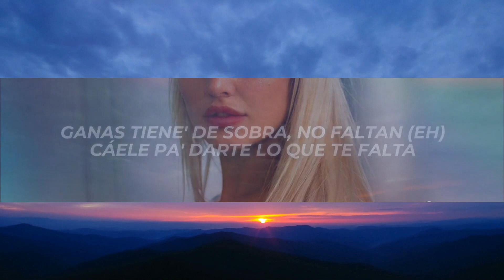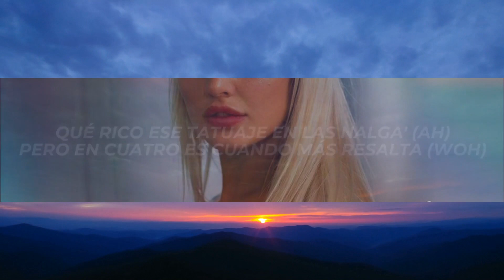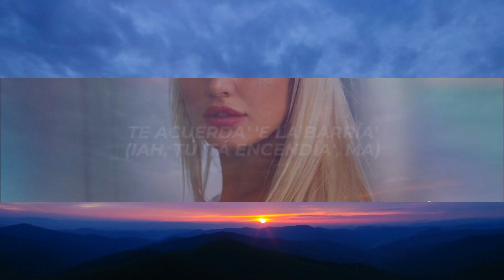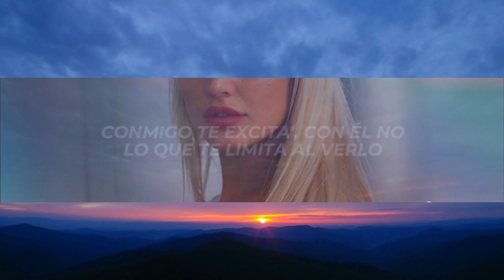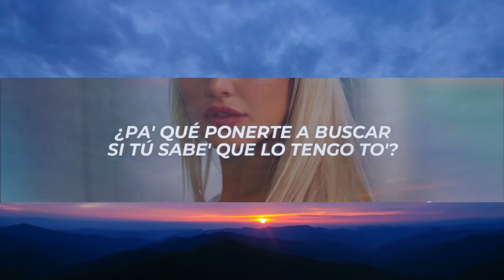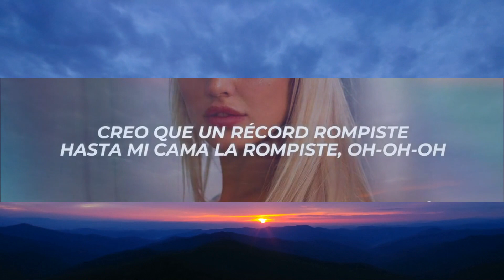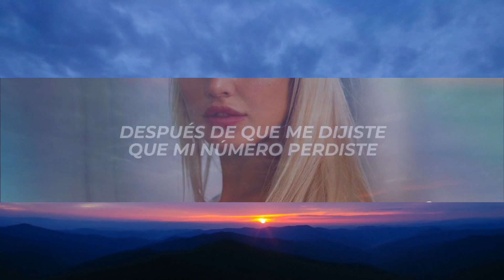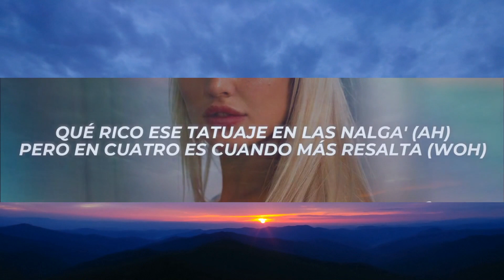Chris Palace - TE ENCANTÓ (Letra/Lyrics) | 1 Hour Version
✖ Follow: @chrispalace

✖ Foto:
🎤[Letra de "TE ENCANTÓ"]

[Intro]
Viste
Pa' comerte volviste
Después de que me dijiste
Que mi número perdiste

[Coro]
¿Pa' qué ponerte a buscar si tú sabe' que lo tengo to'?
Tú que te tarda' arreglándote y rápido te desnudo
Es que no quiere' aceptar que soy el mejor que te chingó
Lo que no te gustó es que te encantó
Tú que te tarda' arreglándote y rápido te desnudo (Oh)

[Verso]
Conmigo te excita', con él no
Lo que te limita al verlo
Te acuerda' 'e la barría' (Iah, tú 'tá encendía', ma)
Qué rico ese tatuaje en las nalga' (Ah)
Pero en cuatro es cuando más resalta (Woh)
Ganas tiene' de sobra, no faltan (Eh)
Cáele pa' darte lo que te falta

[Pre-Coro]
Viste
Pa' comerte volviste (Eh-eh)
Después de que me dijiste (Eh-eh)
Ni tú te lo creíste
¿Cuántas vece' te viniste?
Creo que un récord rompiste
Hasta mi cama la rompiste, oh-oh-oh

[Outro]
Que te encantó
Que te encantó
Que te encantó
Te desnudo (Oh-oh-oh-oh-oh)
Yeah
El Chris Palace
Con el MadMusick
Con los fuckin' Sensei
Gang